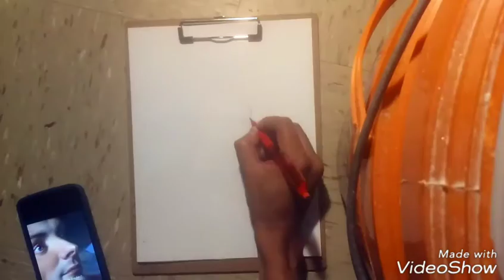Francois Athanase Charette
I had finally did another drawing of a third Vendean hero, Charette.

The next Vendean hero is Maurice d'Elbee.